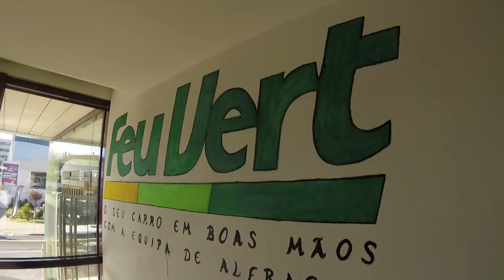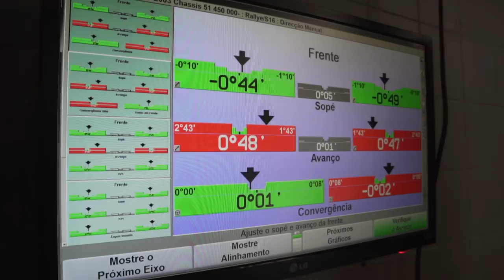JÁ FAZ BARULHO | Querida, Comprei um Chaço #7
Querida, Comprei um Chaço | Ep. 7 - MOTOR JÁ FAZ BARULHO!

O motor 1.3 do rallye já está a trabalhar!!!